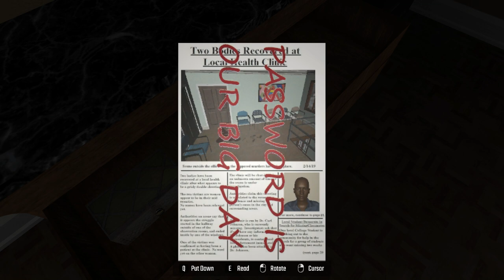Escape the Clinic - Full Game Playthrough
A first-person puzzle horror game. Solve clues, find hints, discover keys, and use passwords to navigate the haunted Clinic and find a way out.